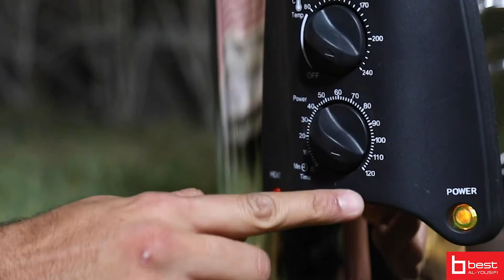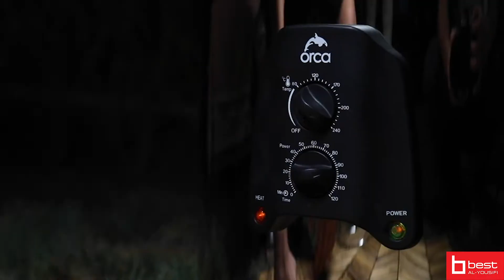Orca: Mandi Maker, 90Ltr, 2200 Watt